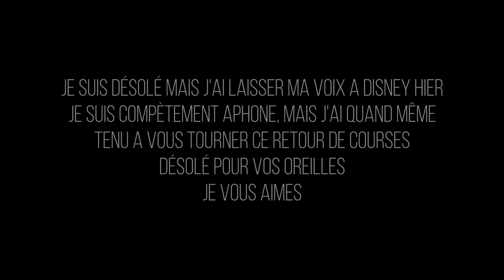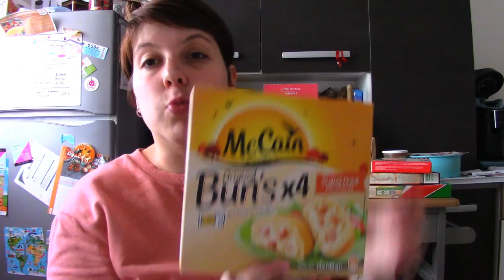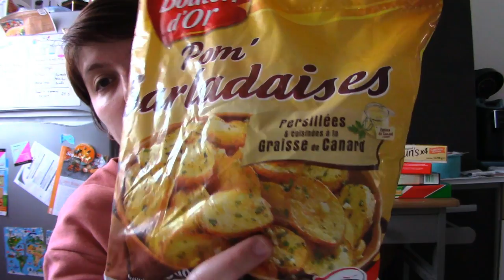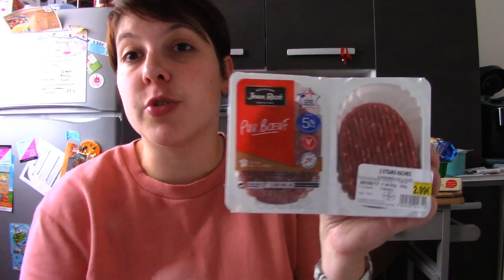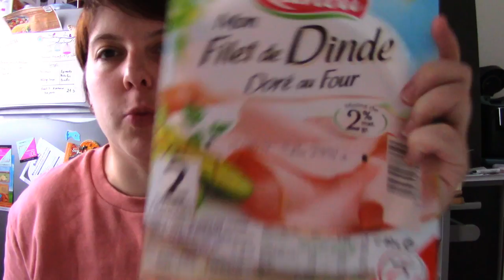[Retour de courses] Vendredi 22 Septembre - Intermarché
Lien de parrainage pour vous inscrire sur le site Disney Extra